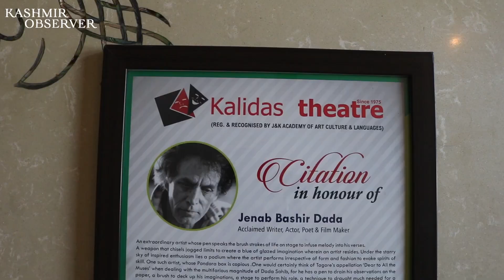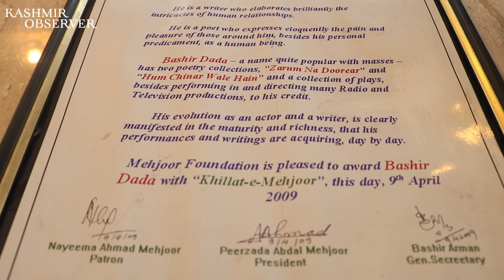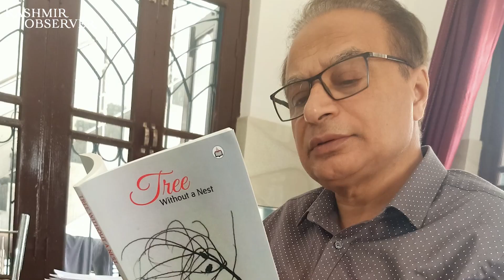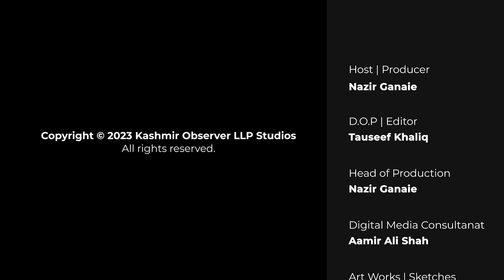The Other Side | ft. Bashir Dada | Part-1 | Kashmir Observer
KO steps out to explore the other side of the life of Bashir Dada